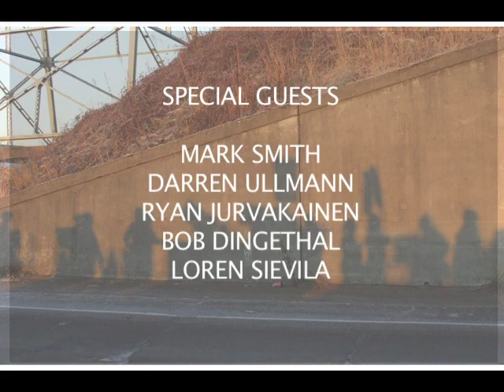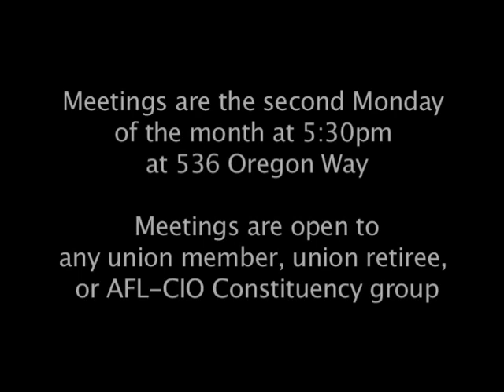Labor TV Episode 5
Election season 2014 is upon us. We interview our endorsed candidates, talk about why they are running and why we chose them.